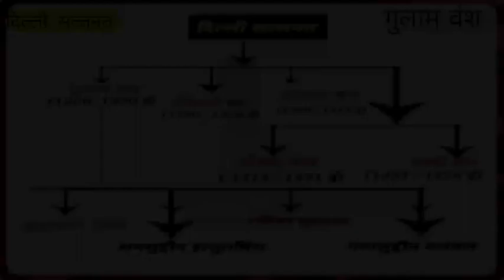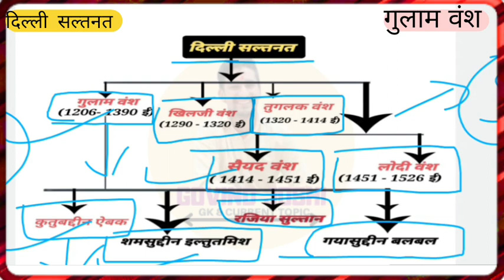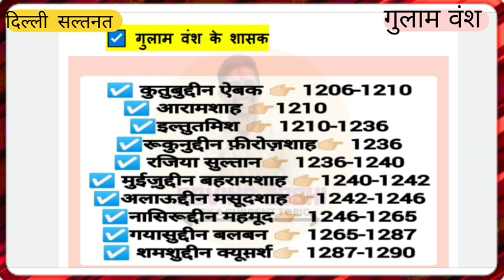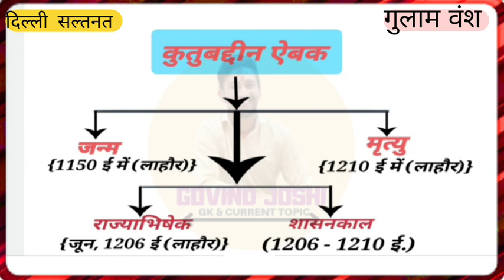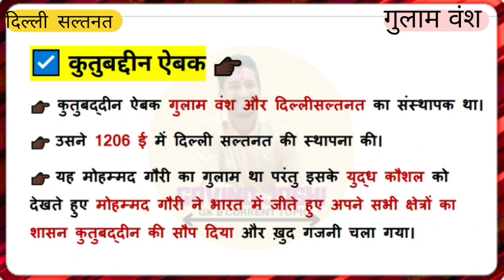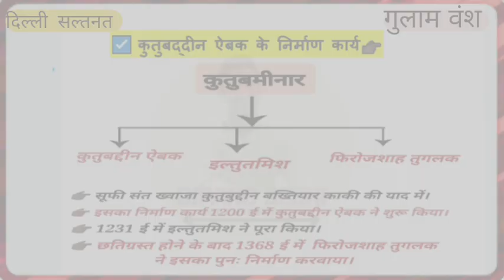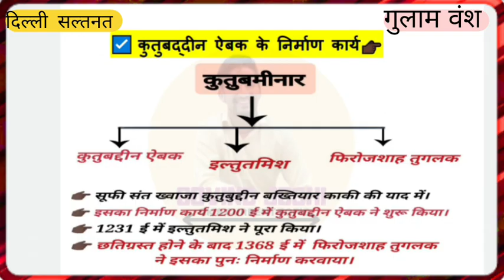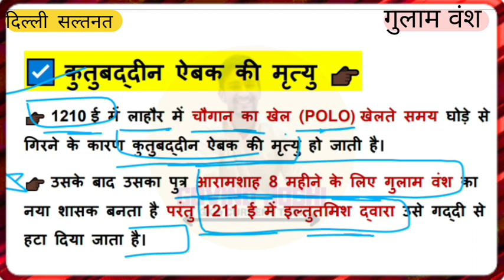दिल्ली सल्तनत ।। गुलाम वंश ।। कुतुबद्दीन ऐबक ।।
1. This Video has no nagative impact on the original Work.
2. this video is also for teaching purposes.
3. it is not trasformetive in nature.
4. I only bites and pieces of video to get the point access where necessary.